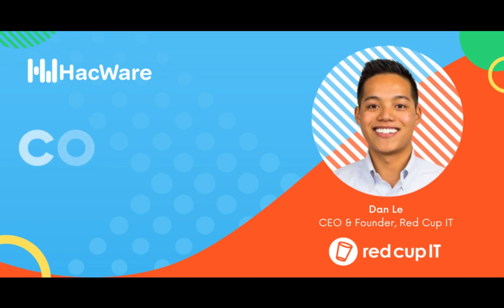Partner Success Stories with Dan Le, CEO of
Founder and CEO of Red Cup IT, Dan Le, has experienced both challenges and successes throughout his career in IT and cybersecurity. In this Partner Success Stories webinar, led by HacWare Channel Chief, Juan Fernandez, Dan shares his tactics and advice for other MSPs — and discusses the one spreadsheet that always closes the deal.